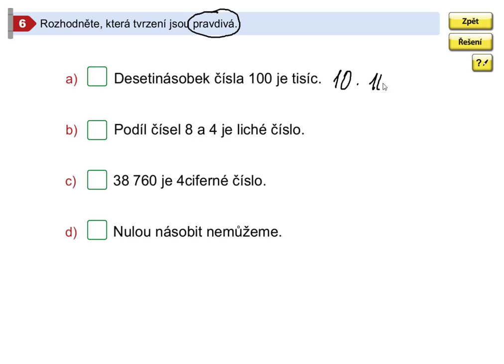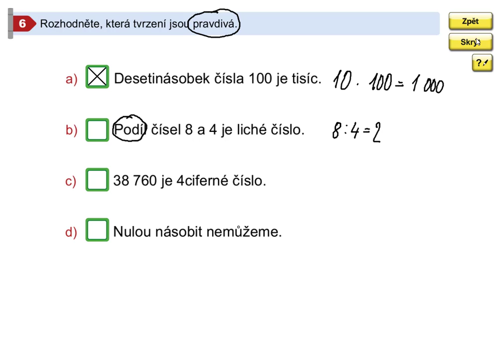Příklady k procvičení, Mat. mat. pro 5.roč., 2. díl, str. 52, cv.6